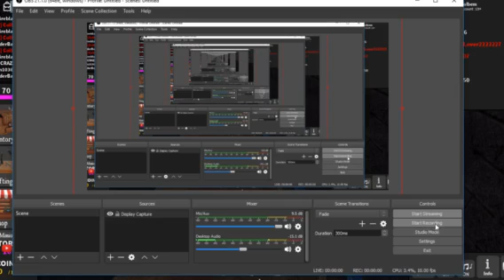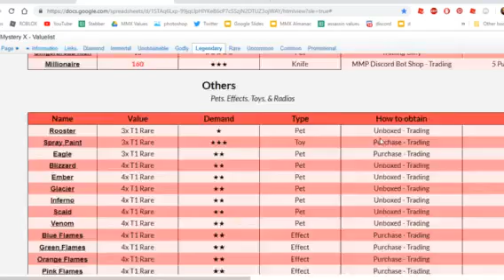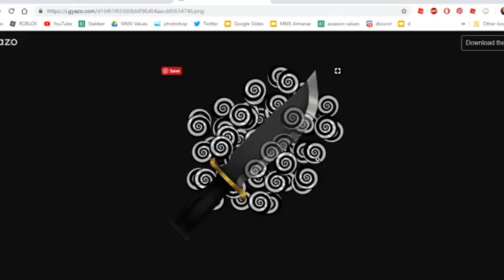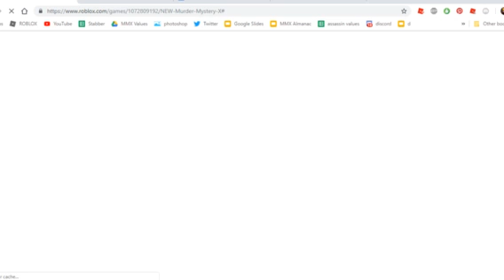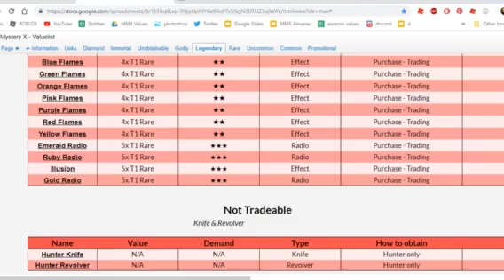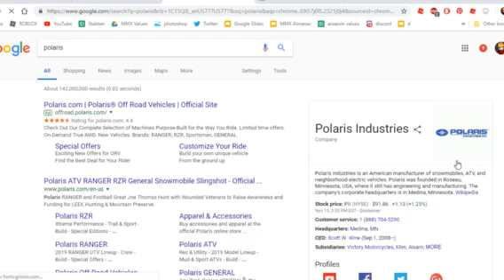TOP 10 FAVORITE LEGENDARY ITEMS! | Murder Mystery X